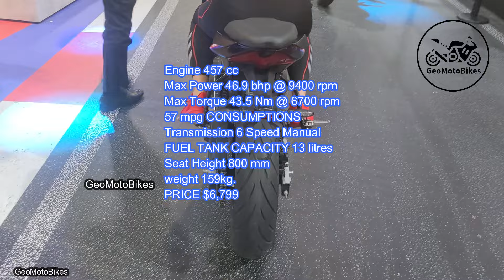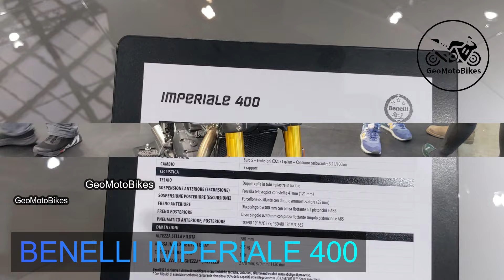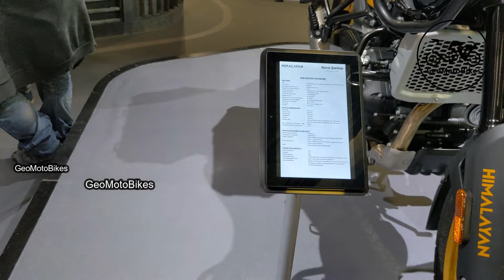The Best Beginner Motorcycles In 2024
00:00 Aprilia RS 457 2024
01:05 Triumph Speed 400 2024
02:05 Triumph Scrambler 400 X 2024
03:10 Benelli Imperiale 400 2024
04:11 Royal Enfield Himalayan Built 450 2024
05:20 Royal Enfield Interceptor 650 2024
06:22 Royal Enfield King Nerd 350 2024
07:19 Kawasaki KX 450 SR 2024
08:18 Kawasaki Eliminator 500 2024
09:24 KTM 390 Duke 2024